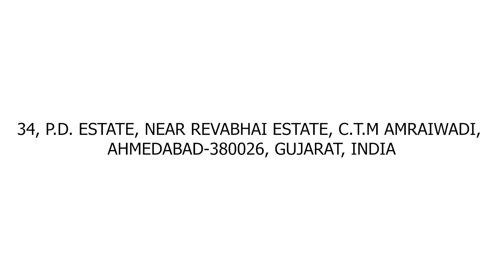THERMAL PRODUCTS MANUFACTURER – [Get High Quality Products at Competitive Price]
Accutech Engineering Company is a leading manufacturer and supplier of thermal products in Ahmedabad, India. Here you will get high-quality products at a competitive price.

They provide Thermic Fluid Heater, Air Blowers, LDO Fired Boiler, Blower with Special Venturi System, Hot Air Generator and Steam Boiler, etc.

They are a well-known manufacturer and supplier in the thermal products industry. Moreover, they also provide the solution for the specific problem of clients to get the opportunities for growth & worldwide reputation.

If you are looking for manufacturers and dealers of thermal products then Accutech Engineering Company provides the best quality products at affordable prices.

Company Details:
Accutech Engineering Company
Address: 34, P.D. Estate, Near Revabhai Estate, C.T.M Amraiwadi, Ahmedabad-380026, Gujarat, India